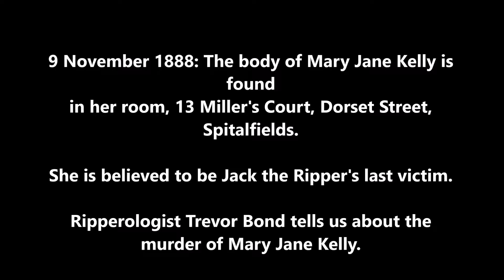Mary Jane Kelly: Jack the Ripper's last victim (4/4)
9 November 1888: The body of Mary Jane Kelly is found in her room, 13 Miller's Court, Dorset Street, Spitalfields.

She is believed to be Jack the Ripper's last victim.

Ripperologist TREVOR BOND tells us all about it in the exclusive Spooky Isles video.